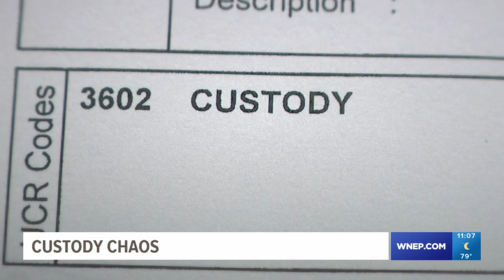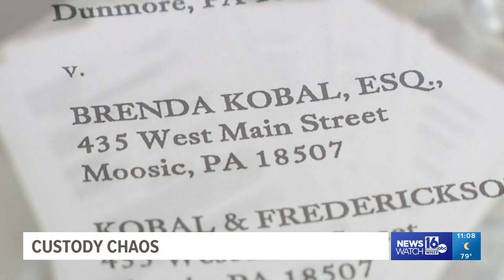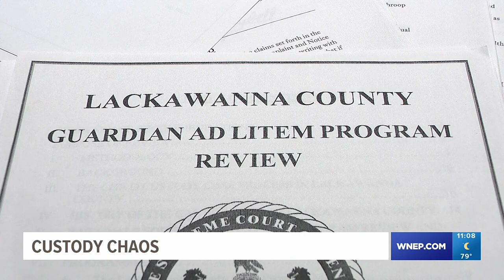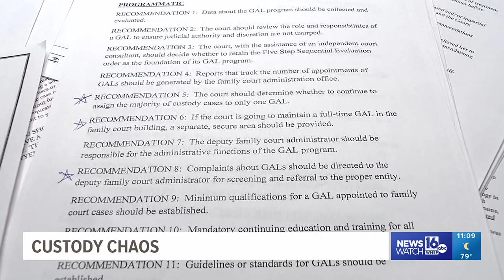Custody Chaos: Lackawanna County mom sues court-appointed attorney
A mother alleges she lost custody because she was taking antibiotics.